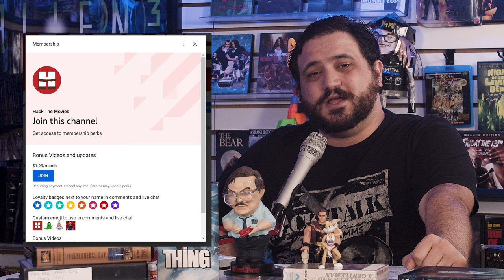The Thing's Television Version Makes No Sense!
Years ago I tried watching The Thing on basic cable. I was confused and horrified by what I was seeing and hearing. I decided to go back and watch it again and do this video explaining some of the bizarre changes and edits that made. They even included some deleted scenes that no longer fit in context with the finished movie.

Send us your tapes (or other junk):
    300 N Main Street # 159
    Chalfont, PA 18914
    United States